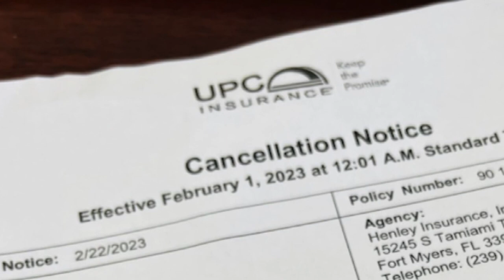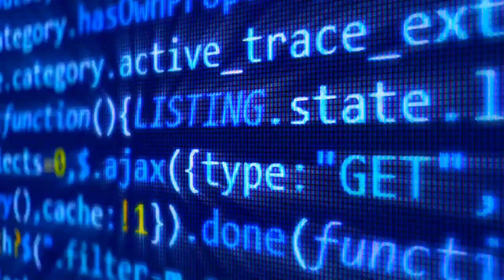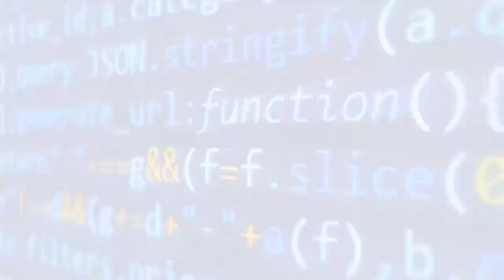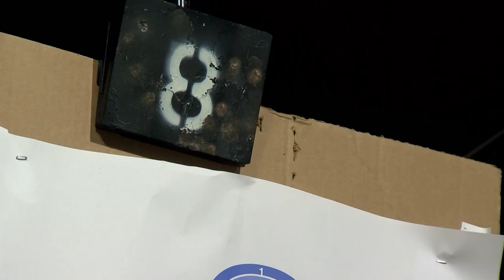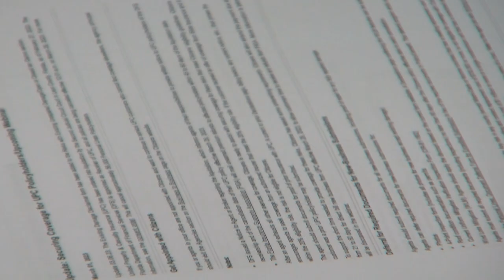WBBH REPORTER DAVE ELIAS